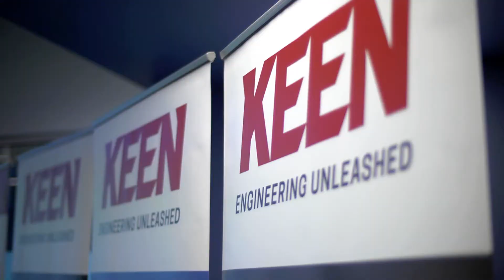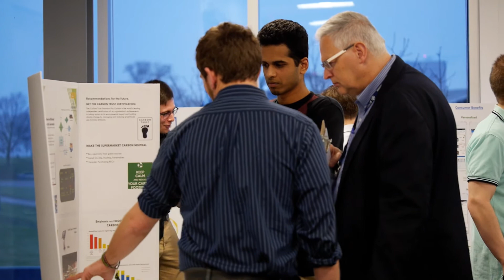The Difference KEEN Makes at Dayton – Dr. Paul Benson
Paul Benson, Provost at the University of Dayton, explains the transformational difference being part of the Kern Entrepreneurial Engineering Network (KEEN) has made to the entire university. Since joining the Network, Dayton's faculty have benefited from an entrepreneurial environment with increased collaboration and access to resources geared to better equip engineering students with an entrepreneurial mindset. This shift allows Dayton graduates to be better prepared to create value for themselves, their employers, and their communities.